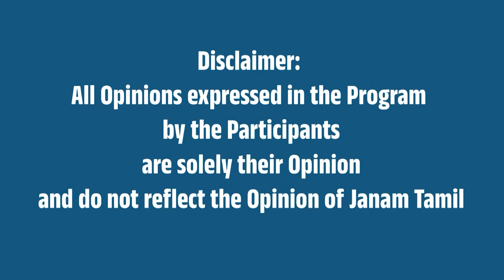வச்ச குறி தப்பாது !- DRDO சாதனை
This video is about DRDO